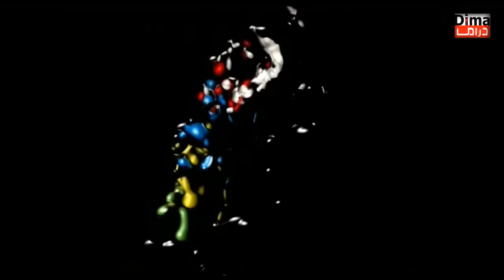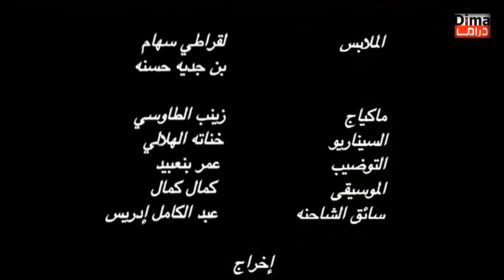فيلم مغربي ركراكية Film Regragia HD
بطولة كل من فاطمة خير، محمد البسطاوي، رفيق بوبكر، سعيد باي، البشير وكين، وغيرهم. الفيلم عبارة عن سيرة ذاتية